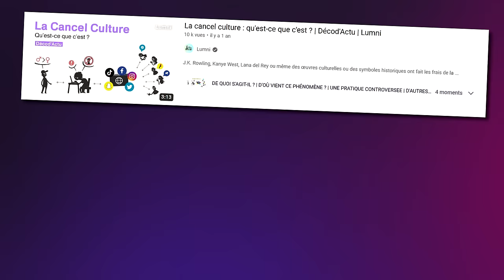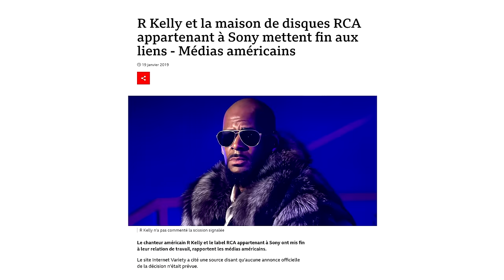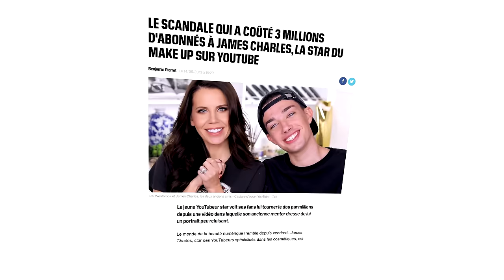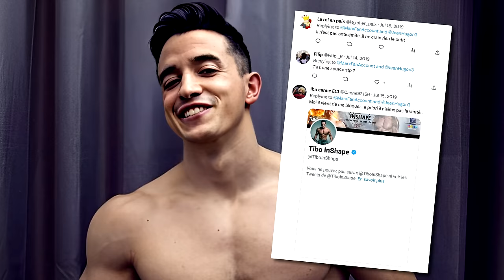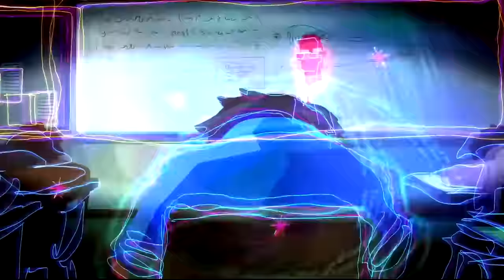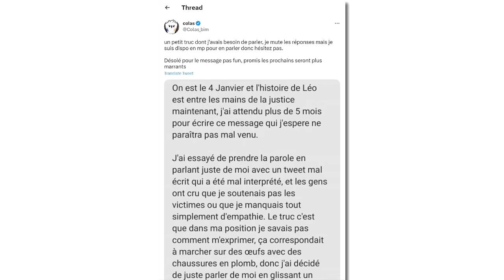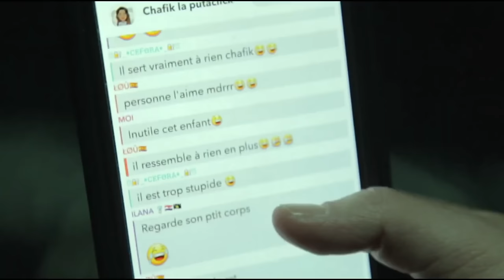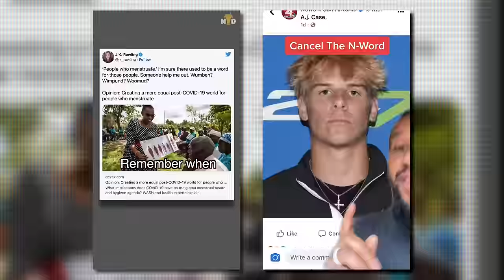Comment Twitter DÉTRUIT toute notre génération.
Une nouvelle tendance tout droit sortie de Twitter a envahi le monde entier.

La Cancel Culture.

Une puissance de frappe collective qui offre une nouvelle justice du peuple.

Pourtant, si l’intention de la cancel culture est louable.

Elle est souvent décrite comme un phénomène qui inquiète.

Mais alors qu’est-ce qui explique cette méfiance envers un mouvement qui semble si bien intentionné ?

Et surtout : en quoi la Cancel Culture est-elle dangereuse pour notre génération ?

0:00 : Intro
3:18 : La guillotine 2.0 des réseaux sociaux
9:42 : Un bulldozer de destruction
14:34 : Les conséquences désastreuses sur notre génération

Guide gratuit : [INSCRIPTIONS FERMÉES]

Cyrielle.